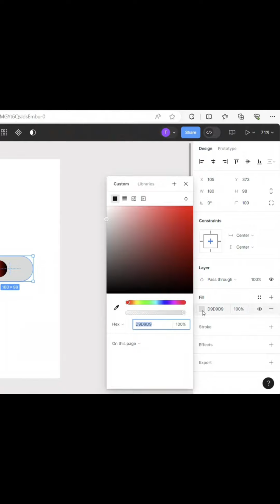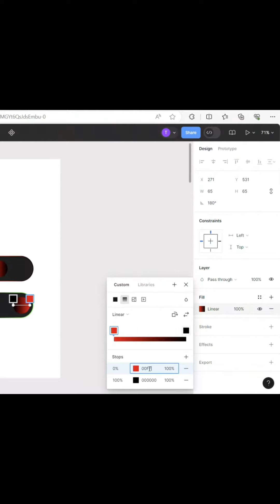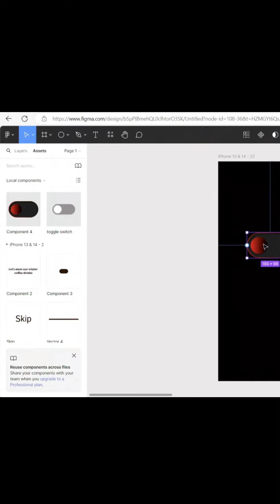Figma prototype | toggle switch animation full tutorial